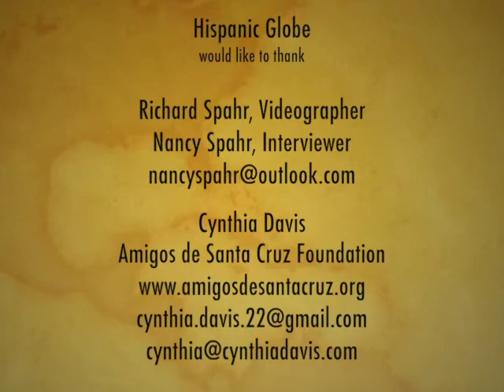Expat Cynthia Davis from Amigos de Santa Cruz Foundation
Cynthia talks about Guatemala living and working with Amigos de Santa Cruz Foundation